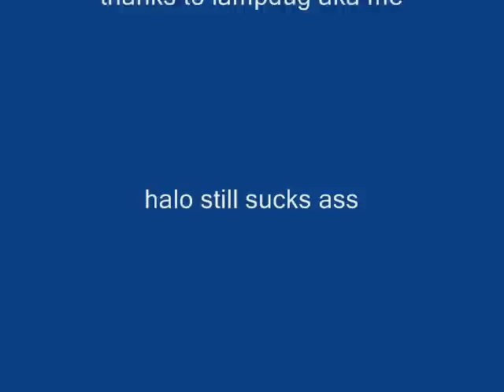junkyard cars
all different junkyard cars